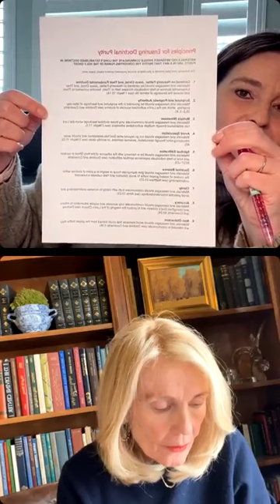“Eternal Truth” Elder Pingree “Divine a parenting Lessons” Elder Cordón: doctrines principles policy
Join Elaine Dalton and Barbara Morgan Gardner as we discuss “Eternal Truth” and Divine Parenting Lessons” by Elder Pingree and Elder Cordòn. Together we distinguish between doctrines and policies, discuss confusing topics, and strive to be firmly grounded in the gospel of Jesus Christ as we intentionally “Walk With Him!”
Join us live every Monday morning at 9:00 at @drbarbaramorgangardner